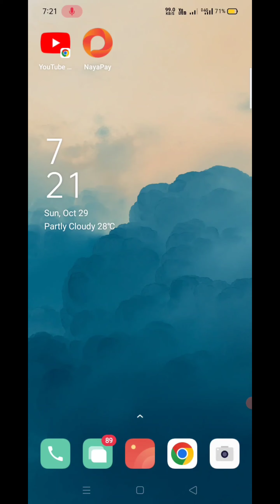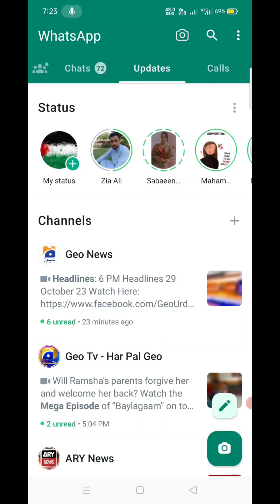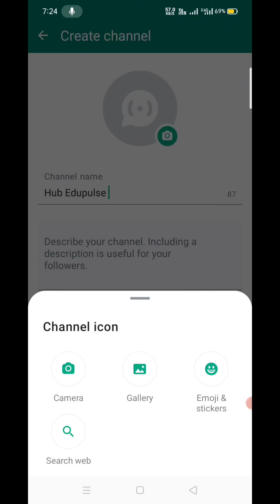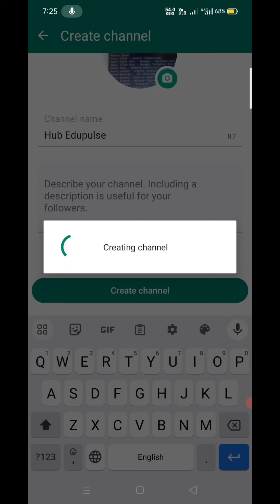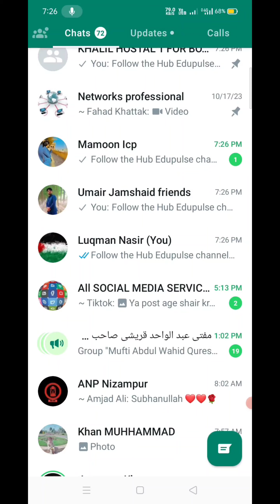How to Create Channel on WhatsApp| Whatsapp Channel Create Update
How to Create Channel on WhatsApp| Whatsapp Channel Update|Create Whatsapp Channel

1
Open WhatsApp on your phone, and go to the Updates tab.

2

Tap , and select New channel.
3
Tap Get started and continue through the onscreen prompts.
4
Add a channel name to finish creating your channel. You can choose to change the name again at any time.
5
Customize your channel: You can choose to customize your channel now by adding a description and icon or wait until later.

Add a channel description: Write a few words to help potential followers understand what your channel is about.

Add a channel icon: Add an image from your phone or the web to stand out.
6
Tap Create channel, and you’re done!